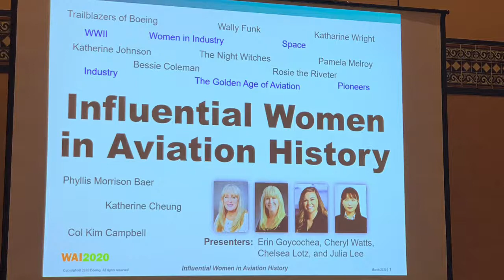Epic Private Pilot Scholarship 2020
This is reasons why i want to be a pilot and why i feel i am the strongest candidate for this scholarship. All i want to do is fly.